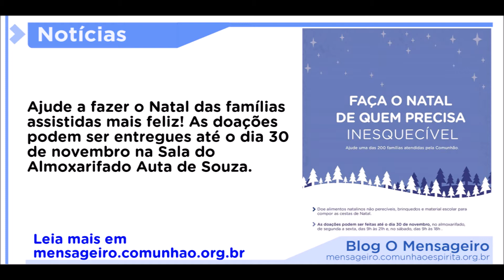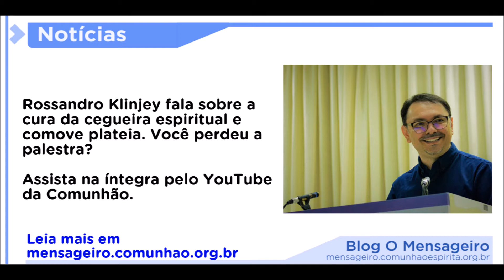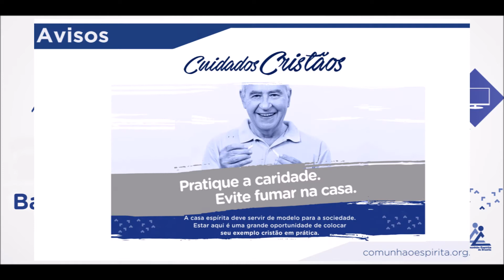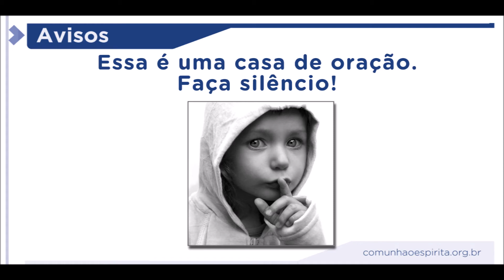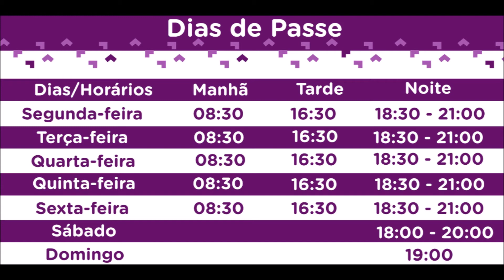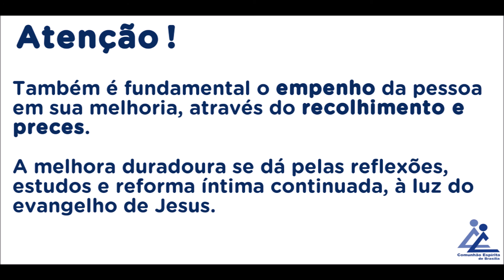Comunhão Digital | 30/10/17 à 05/11/17